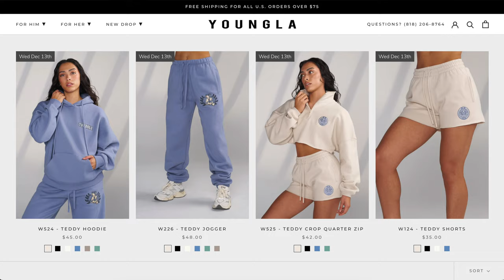YOUNGLA FOR HER LOUNGE TRY ON HAUL REVIEW!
Hi Loves, welcome back to the channel! Today, we're looking at some brand new YOUNGLA FOR HER sweats and athleisure pieces dropping on the 13th!

I'll be sharing with you everything from fit, functionality, sizing, material, quality, aesthetic, and more!!!

♡ MY MEASUREMENTS ♡

Weight: Approx. 130 lbs (59 kg)

Bra: 34 B

Bust: 31" (78.74 cm)

Underbust: 27" (68.5 cm)

Waist: 25" (63.5 cm)

Hips: 39" (99 cm)

Thigh: 21" (53 cm)

Inseam: 25" (63.5 cm)